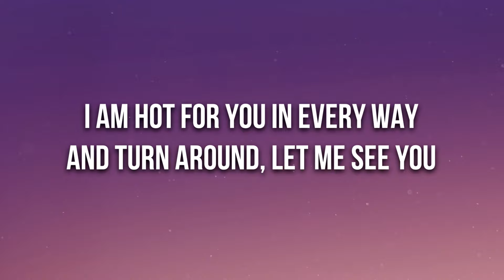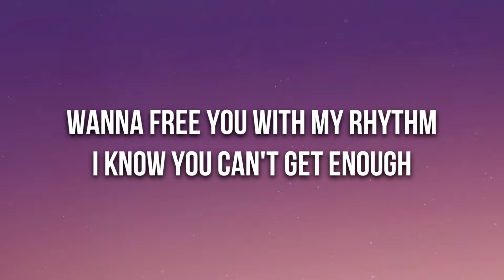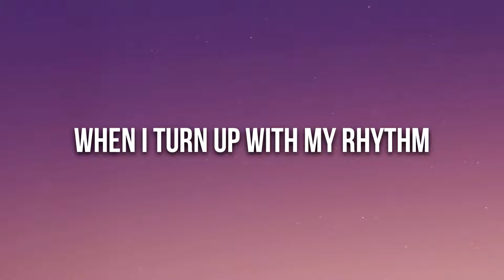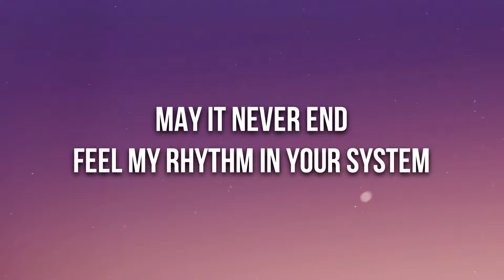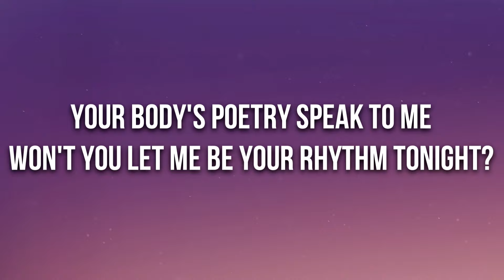Sia - Move Your Body (Alan Walker Remix) (Lyrics)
👉 Sia

🎤 Lyrics: Sia - Move Your Body (Alan Walker Remix)

Poetry in your body
You got it in every way
And can't you see it's you I'm watching?
I am hot for you in every way
And turn around, let me see you
Wanna free you with my rhythm
I know you can't get enough
When I turn up with my rhythm

(Move your body, move your, move your body)
I wanna be your muse, use my music
And let me be your rhythm tonight

(Move your, move your body...)

Got it started
May it never end
Feel my rhythm in your system
This is living, I'm your only friend
Feel the beat in your chest
Beat your chest like an animal
Free the beast from its cage
Free the rage like an animal